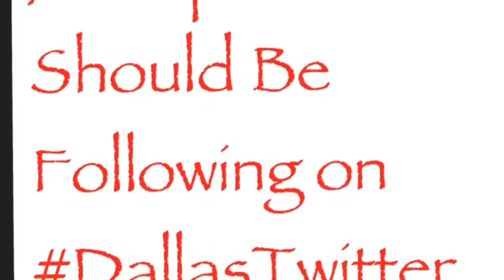7 People You Should Follow in Dallas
Presented by DallasUrbanAccess.